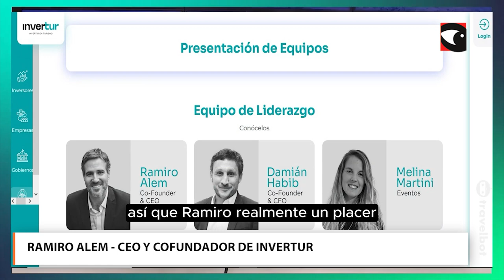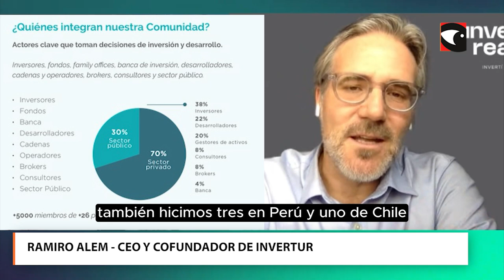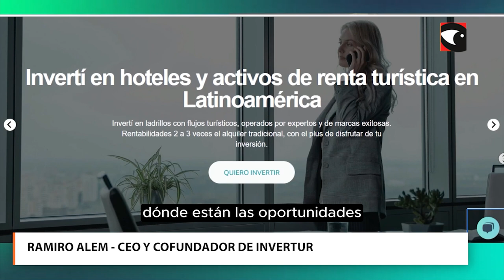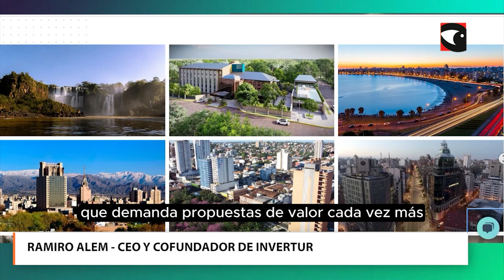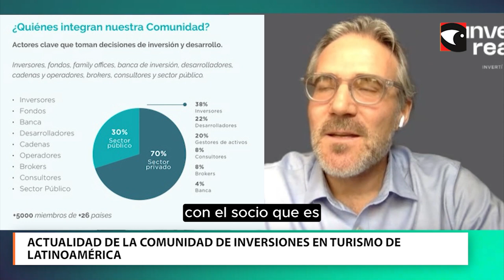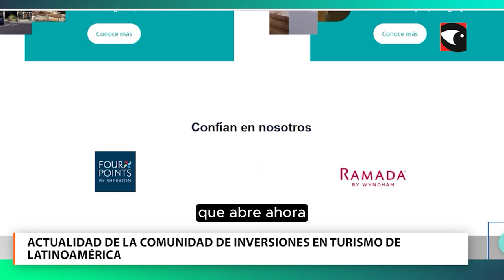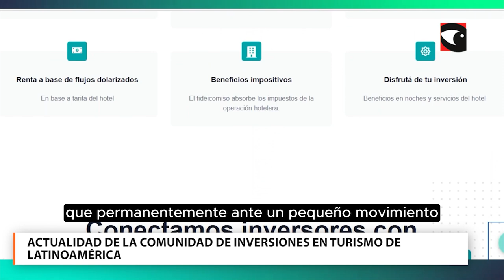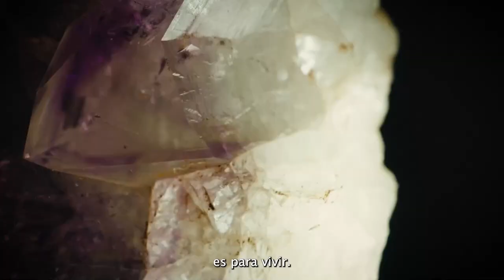TMTV PROGRAMA 6 15 09 24